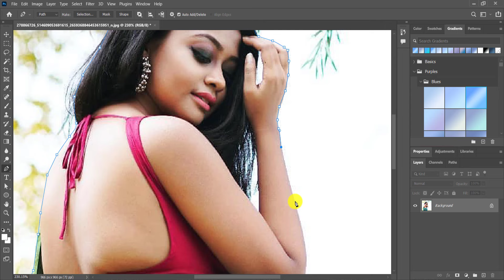heeriye (official video) jasleen royal ft arijit singh| dulquer salmaan| aditya sharma |taani tanvir